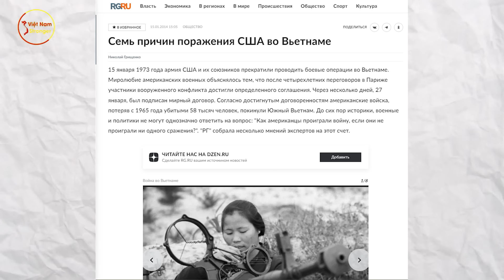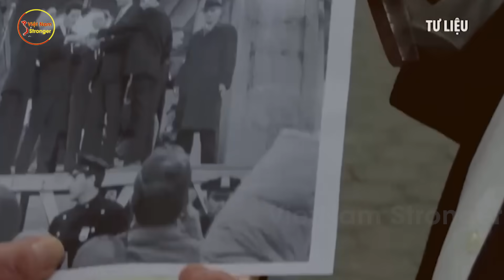TG Đang Chiến Tranh Loạn Lạc! Báo Nga Bất Ngờ Tiết Lộ 7 Lý Do Khiến Đế Quốc Mỹ Thất Bại Ở VN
⊙ Cảm ơn bạn đã xem video: TG Đang Chiến Tranh Loạn Lạc! Báo Nga Bất Ngờ Tiết Lộ 7 Lý Do Khiến Đế Quốc Mỹ Thất Bại Ở VN